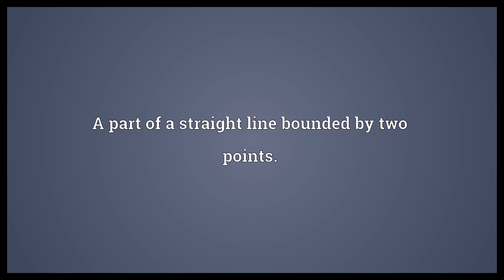Line segment Meaning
Video shows what line segment means. A part of a straight line bounded by two points..  Line segment Meaning. How to pronounce, definition audio dictionary. How to say line segment. Powered by MaryTTS, Wiktionary